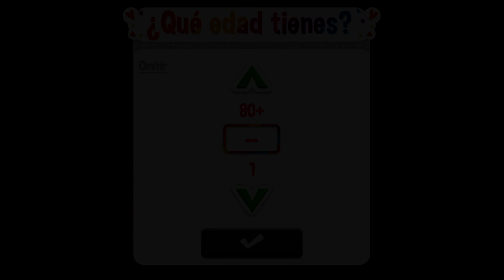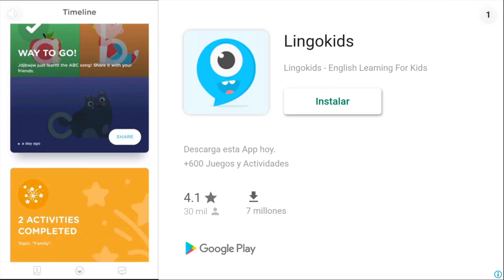EL JUEGO QUE TE DEJARA POBRE POR JUGAR ....JOJO SIWA LIVE TO DANCE THE GAME